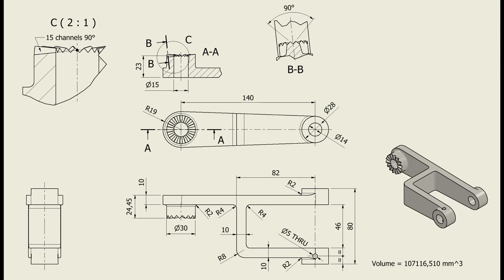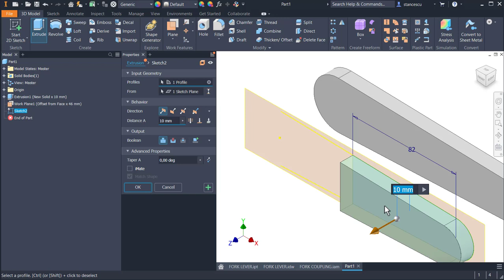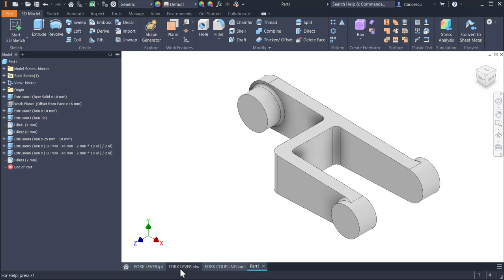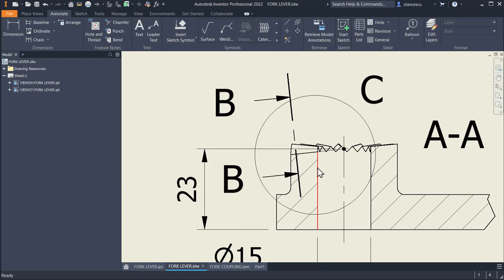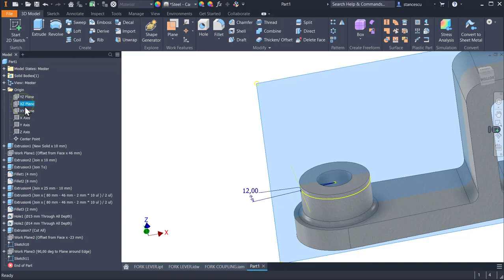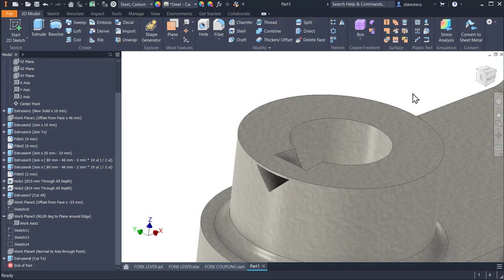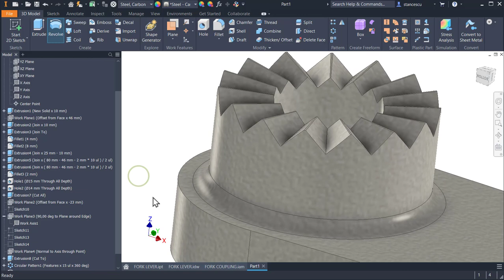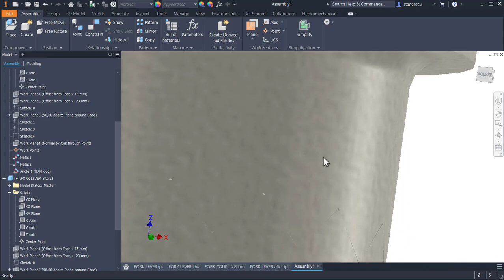Tutorial Inventor - 234 FORK LEVER